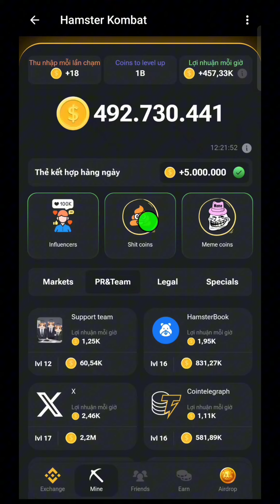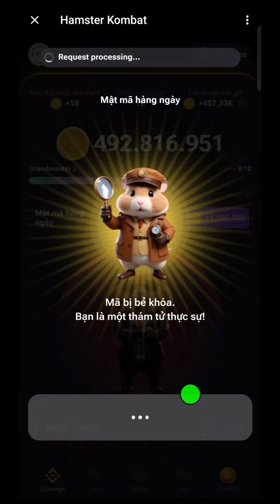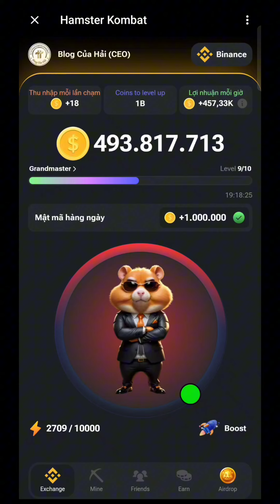Tìm Thẻ Kết Hợp Hamster Kombat Giải Mật Mã Ngày 11/6 Đến 19h l Blog Của Hải